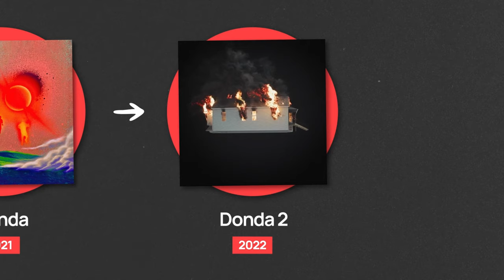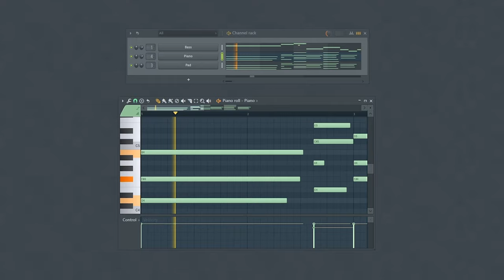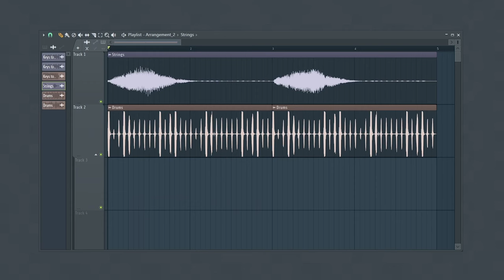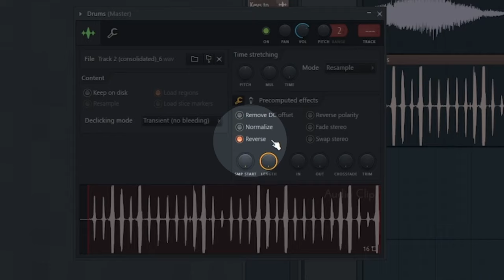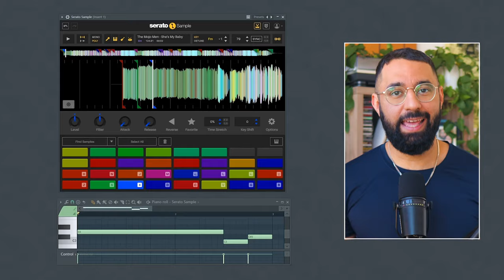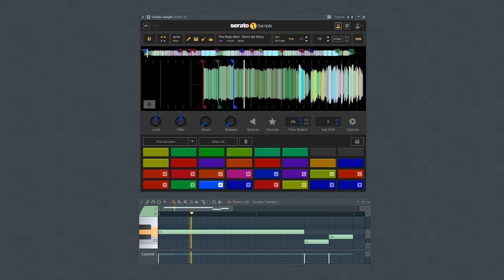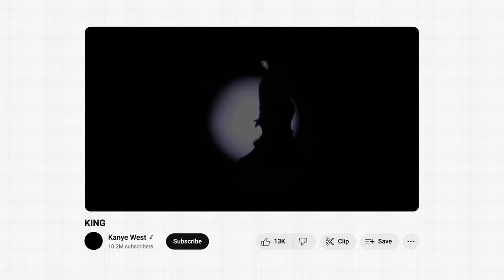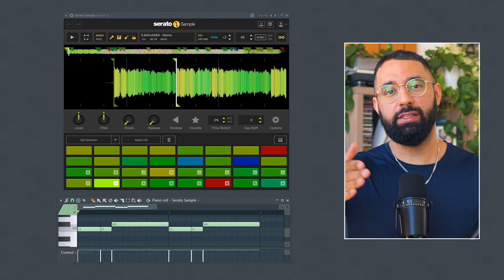The Beats On VULTURES Are So Bizarre (Here's Why...)